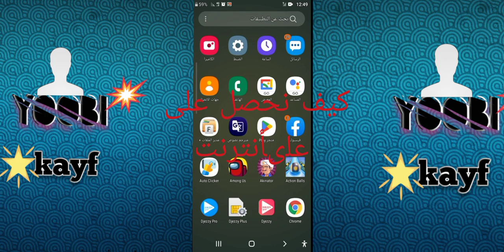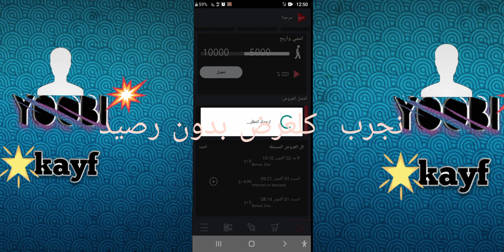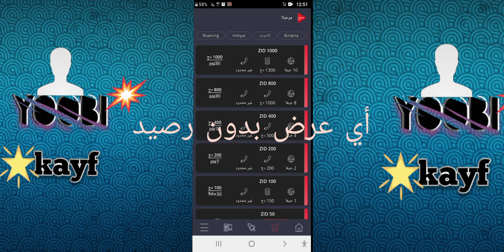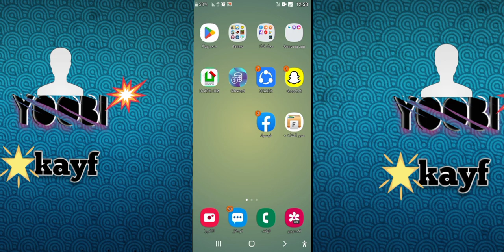Djezzy app بدعوة يعطيك أنترنت رقم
تفاصيل:##%$

دعوة=:دعوة رقم هاتف دجيزي بعد ومين:^%أو أقل
يعطيك أنت 2go والمدعو 1go

بدون مشي
رابط فيدو أول لدجيزي آب به رابط دجيزي آب مهكر

من